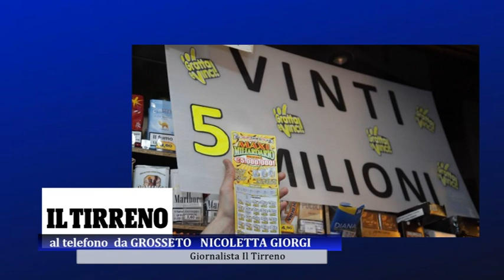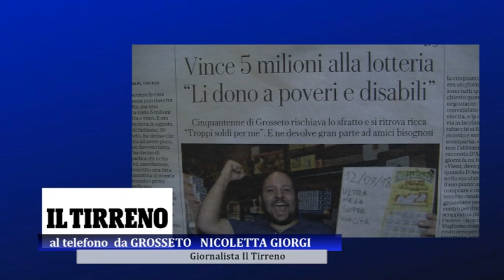Vince 5 milioni alla lotteria e li dona ai poveri e ai disabili